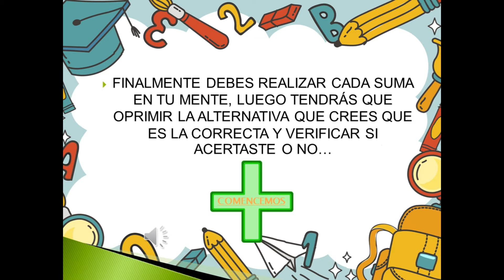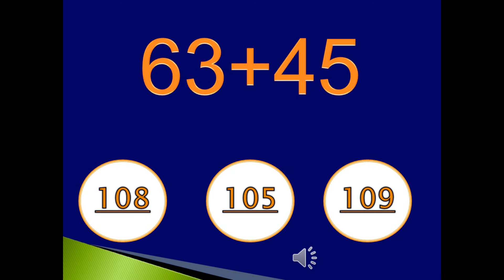PIE 3° Básico. 18 al 22 MayoEMILY VARGAS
Cápsula PIE 3° Básico, Profesora Emily Vargas